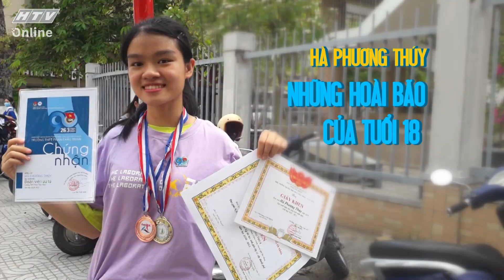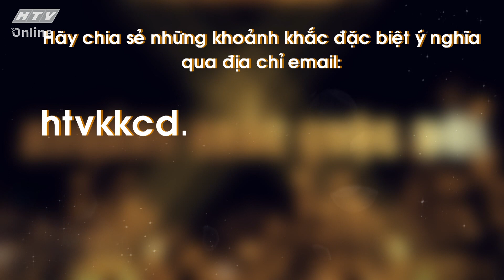HÀ PHƯƠNG THÚY_NHỮNG HOÀI BÃO CỦA TUỔI 18 | KHOẢNH KHẮC CUỘC ĐỜI | VIVU TV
HÀ PHƯƠNG THÚY_NHỮNG HOÀI BÃO CỦA TUỔI 18 | KHOẢNH KHẮC CUỘC ĐỜI | VIVU TV 05/08/2021
"Khoảnh Khắc Cuộc Đời" phát sóng vào lúc 22g45 hàng ngày, trên kênh HTV9 và
kênh youtube @ViVu TV